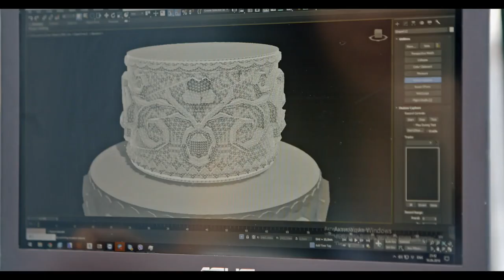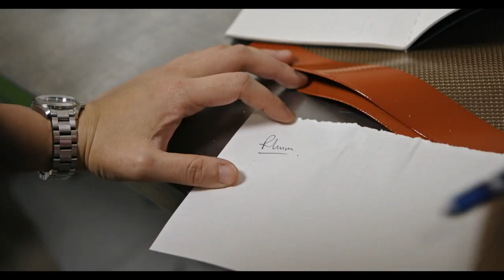Ottolenghi and the Cakes of Versailles | Official Trailer | DocPlay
Follows chef Yotam Ottolenghi on his quest to bring the sumptuous art and decadence of Versailles to life in cake form at the Metropolitan Museum of Art in New York.